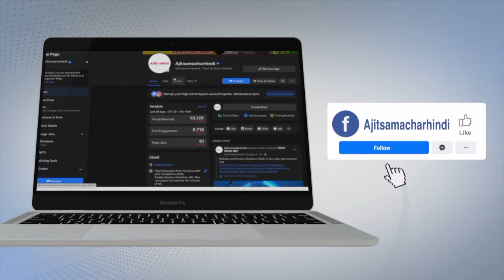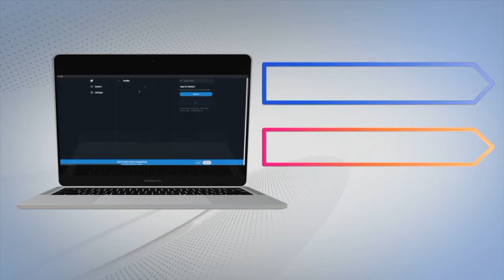रादौर - Unseasonal Rains से Nursery उत्पादक परेशान